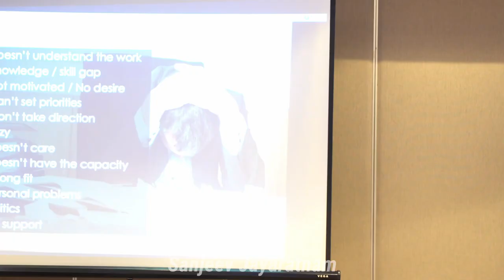How to Lead Your Team to Success | Learning with Sanjeev Jayaratnam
🌟 Empowering Leadership: Help Your Team Shine 🚀

Join us for an insightful chat about how leaders can support their teams to succeed. 🌟

👉 The Power of Support: Learn how supporting your team members can lead to big wins, just like Coach Landry did with the Dallas Cowboys.

👉 Lift Each Other Up: Discover why it's important to focus on your strengths and cheer each other on to success.

👉 Practice Makes Perfect: Understand the value of regular practice, no matter where you start, to improve and grow together.

👉 Team Strengths: See how aligning everyone's strengths within a team can create a positive and successful environment.

🔍 Key Takeaways:

• Supporting each other leads to success.
• Focus on strengths, not weaknesses.
• Practice regularly to improve.

Chapters:
0:00 - Introduction: Exploring the Role of Leadership
0:29 - The Importance of Supporting Team Members' Success
3:30 - Why Focusing on Strengths Leads to Positive Outcomes
3:25 - Reflecting on School Days and Tough Teachers
4:44 - Drawing Parallels with Sports and Tough Coaches
5:36 - The Essence of Helping Others Succeed
5:54  - Summarizing the Key Points: A New Perspective on Leadership

Let's talk about empowering leadership and helping your team shine! 💡✨

How to be a Great Leader: 6 Styles You Need To Know | Learning With Sanjeev Jayaratnam